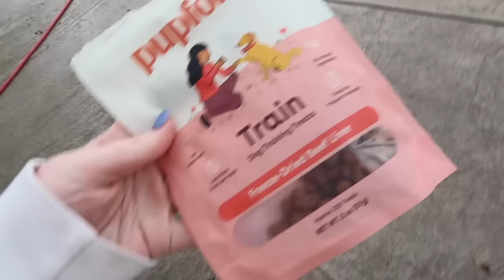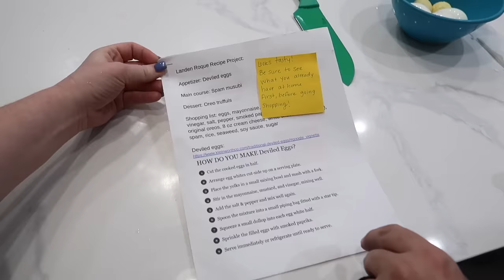FIRST 48 hours w/ my 7 kid's NEW PUPPY...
Everything from the first 4 days after bringing our new puppy, Honey, home  🍯🐾

♡♡♡♡♡♡♡♡SOCIAL MEDIA♡♡♡♡♡♡♡♡